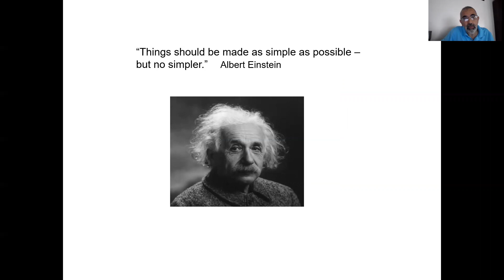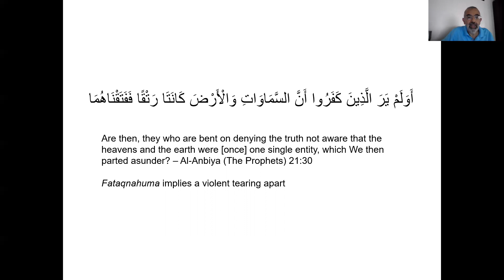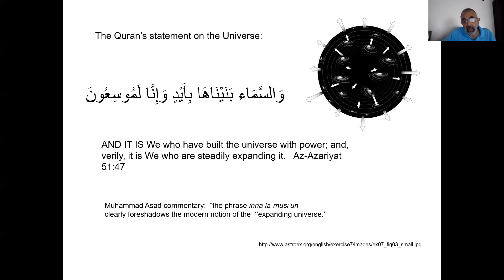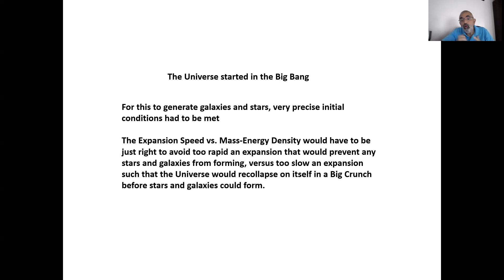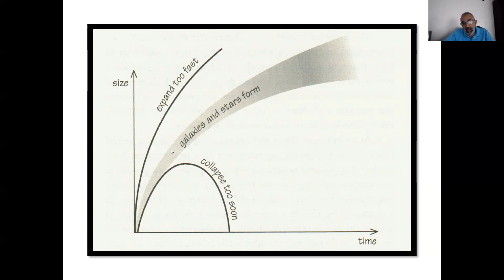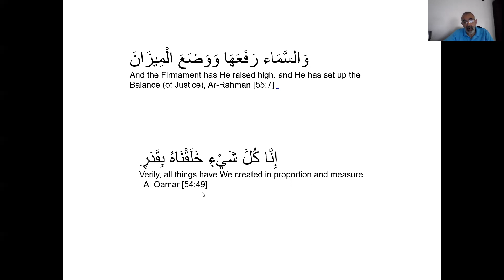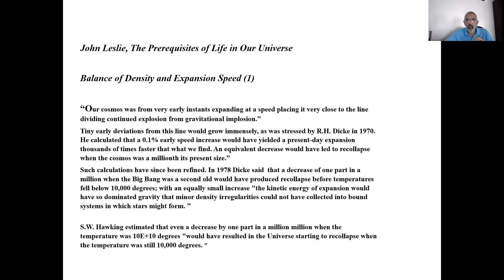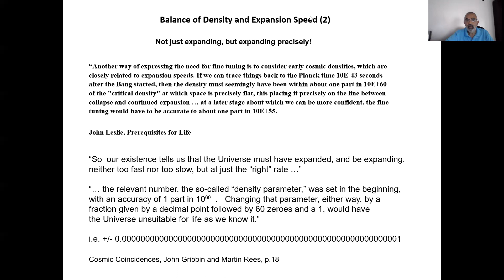Lecture 03: Initial Conditions of the Big Bang 1 - Fine Tuning of the Universe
Fine Tuning of the Universe by Dr. Gasser Hathout
Dialog between Science and Religion (Islam)

Lecture 3: The Initial Conditions of the Big Bang, part 1
This lecture begins the science portion of the series, and begins at the beginning – the Big Bang.  It is the first of four (lectures 3-6) which explore how special and precise the Big Bang had to be to allow a the production of a universe which can support anything resembling life as we know it.  The Big Bang was not just any old explosion!  It was very finely tuned.   In this lecture, we explore how precisely the initial speed of expansion of matter in the Big Bang had to be to allow structures such as stars and galaxies to form.

Fine Tuning of the Universe

The notion of Fine Tuning of the Universe is a set of recent and profound scientific discoveries -- spanning only the last few decades -- which has had an unprecedented impact on the debate about the relationship of science and faith.  It stands as the strongest set of scientific arguments supporting the existence of God, and the notion of a purposeful Creation.  It is a critical counter to a mental culture which tries to paint the picture that science has rendered the notion of faith obsolete.

What is Fine Tuning?  To quote Luke Barnes, an astrophysicist at the Sydney Institute of Astronomy, it is the discovery that “Even the smallest changes to the laws of physics as we know them tend to make a universe which is completely unliveable.  This is called the fine-tuning of the universe, and is frankly one of the most baffling facts in all of science!”
In this lecture series, we will explore some of these discoveries together, and see how they impact the debate about the relationship of science and faith.